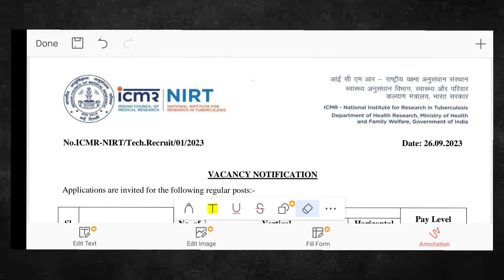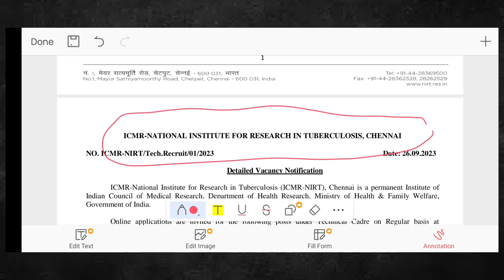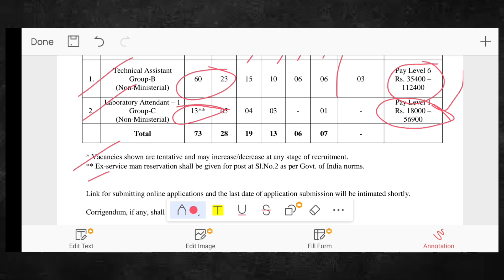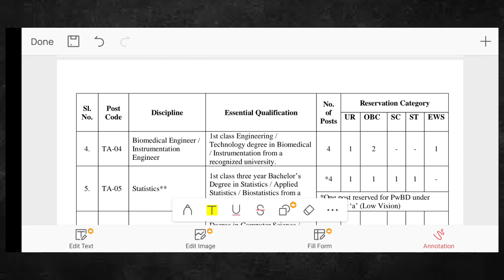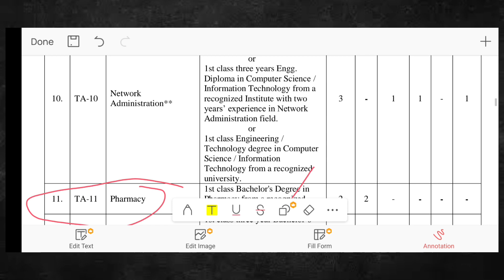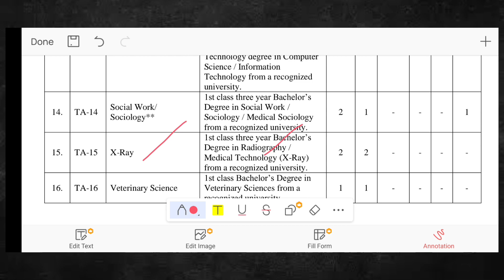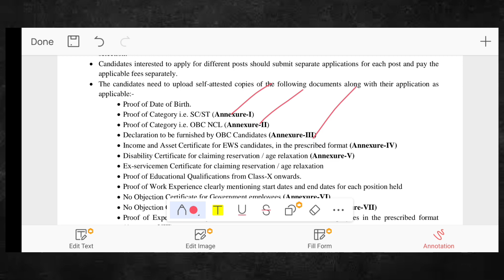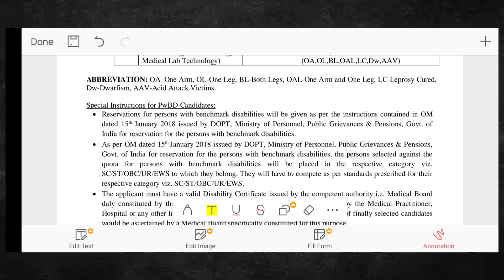Pharma job 2023|pharma job at National Research Tuberculosis in TN🔥|centre govt job#sernthupadikalam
PHARMACY BOOKS

pharmacology classification of drugby KD Tripathi👇

Pharmaceutical chemistry by Nirali publication 👇

pharmacognacy Dr.c.kokate 👇

INDUSTRY PHARMACY 👇